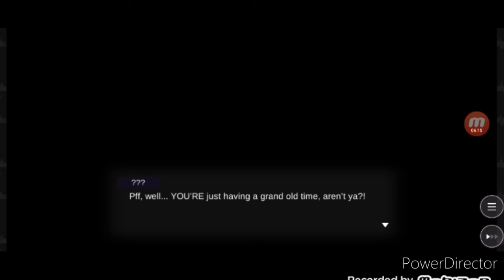Obey Me! Nightbringer Let's Play: Lesson 52😹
Back at it again at for your freshly baked LORE! Come and get it, and help this reach 1K views!